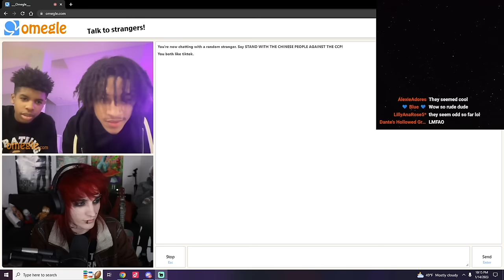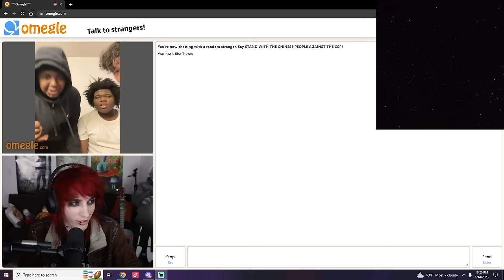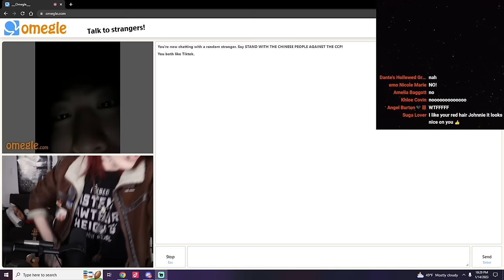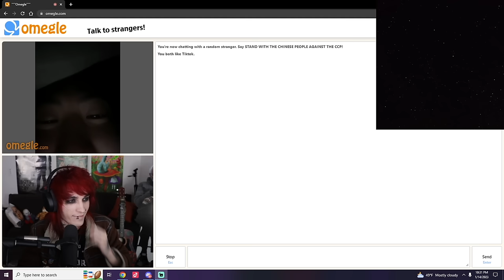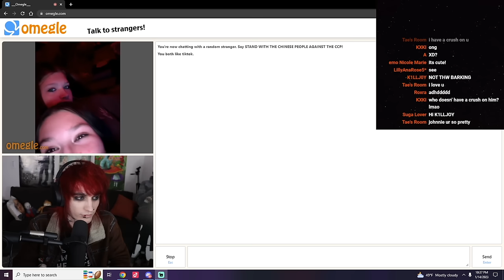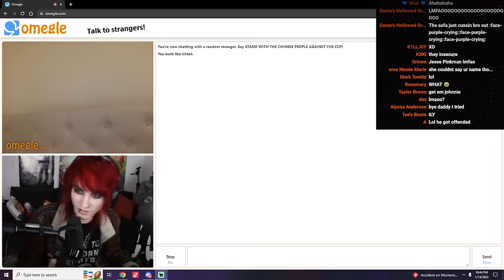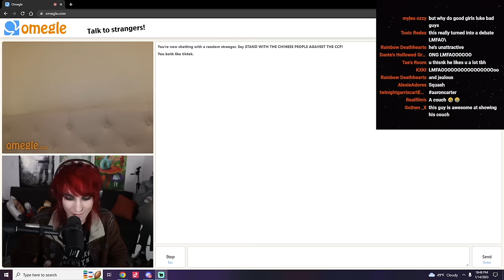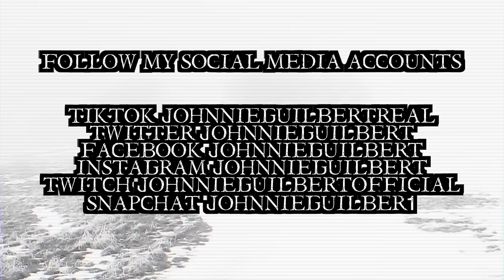EMO VS NORMIES ON OMEGLE